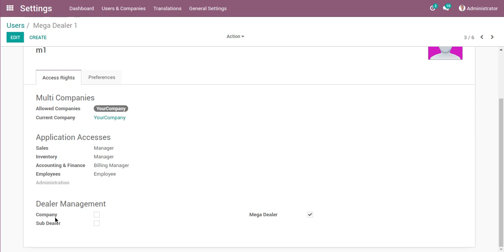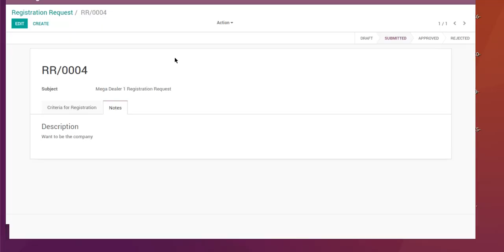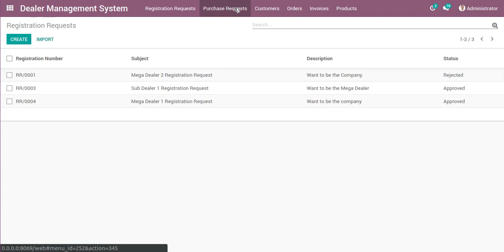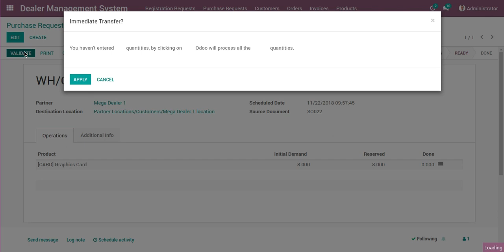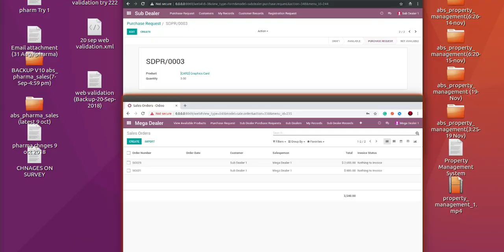Dealer Management In Odoo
Buy  this app from :
For Odoo V11.0